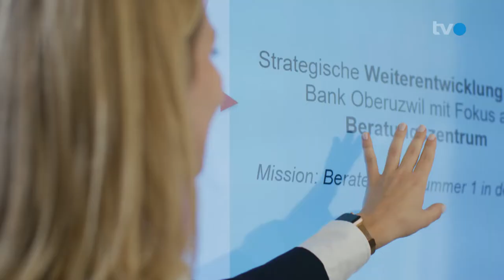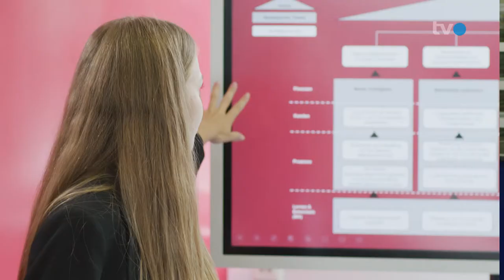WTTYLA 2022 - TVO Projektvorstellung Team Lichtensteiger